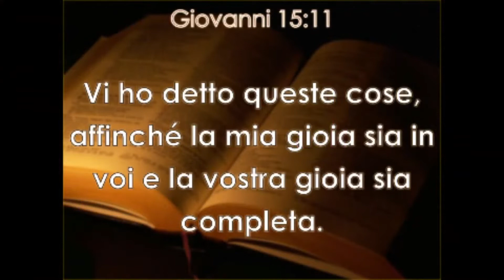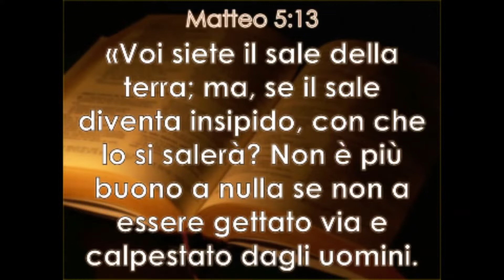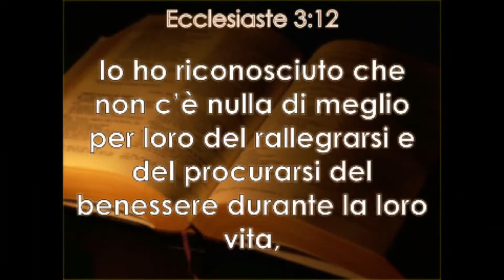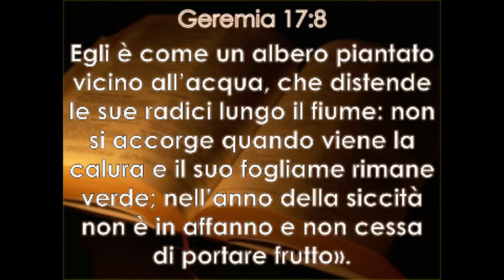Sermone Jonatan Tutic - Siete felici? Siamo felici?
Sermone presentato nella Chiesa Cristiana Avventista del Settimo Giorno di Lugano-Massagno in data 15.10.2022.